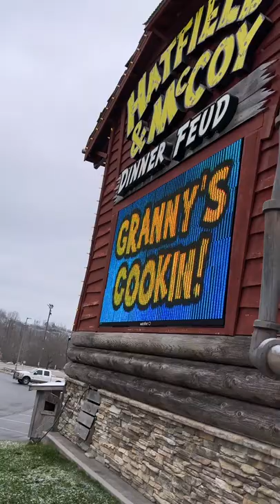What Is Best Dinner Show In Pigeon Forge?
Tell is which one of these 3 is your favorite and why?  Lets vote & discuss in the comments 👇